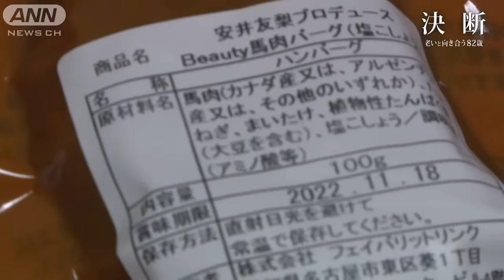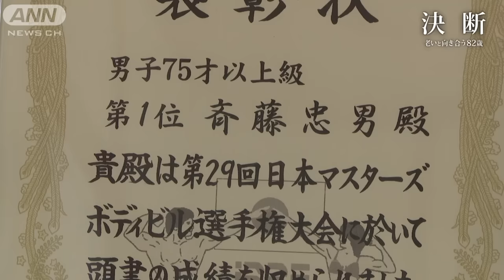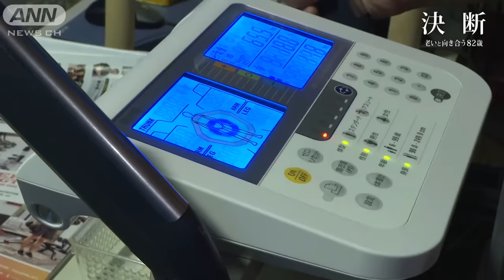【82歳のボディビルダー】現役引退の”決断” 老いと向き合う日々...鍛えつづけて50年、最後の舞台に密着 【テレメンタリー】ドキュメンタリー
82歳にして現役のボディビルダー・斎藤忠男。鍛え続けて50年、日本一にも輝いた彼が、今年の全国大会での引退を表明した。

筋肉を大きくし、極限まで脂肪をそぎ落とすボディビル。
未明の3時からトレーニングをはじめ、生活のほとんどを己の肉体のために費やす斎藤。

周囲は「まだまだやれる」と疑問を抱く。
老いに抗い続けた彼は、なぜ、いま、辞めるのか。
老いと向き合うとは何なのか。
「決断」を追う。

ナレーター：大沢やすのり（eatアナウンサー）
制作：愛媛朝日テレビ（eat）

【テレメンタリー】
テレビ朝日系列の全国24社が共同で制作するドキュメンタリー番組。週替わりで各局が制作を担当し、独自の視点で制作しています。※地域ごとに放送時間が異なります。詳細はHPをご覧ください。